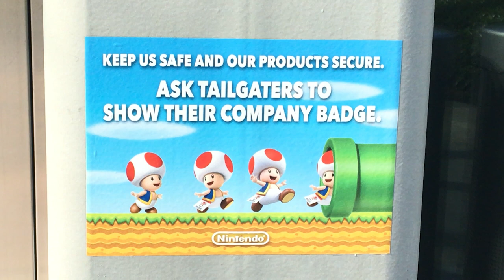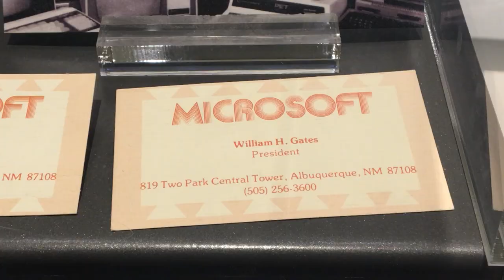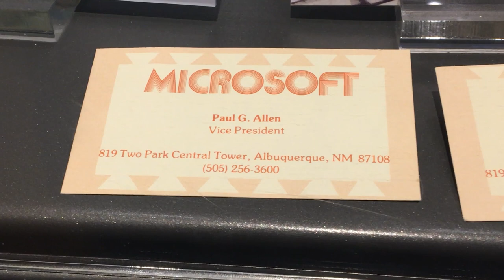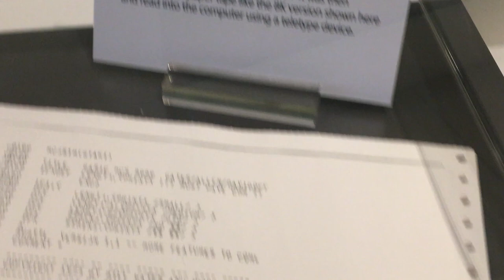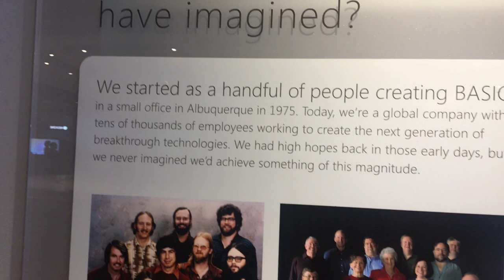Visiting Nintendo and Microsoft!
I had some time to kill in Redmond, WA recently so I paid visits to two epicentres of technology, Nintendo and Microsoft!